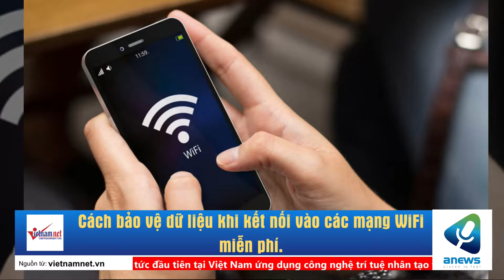Cách bảo vệ dữ liệu khi kết nối vào các mạng WiFi miễn phí